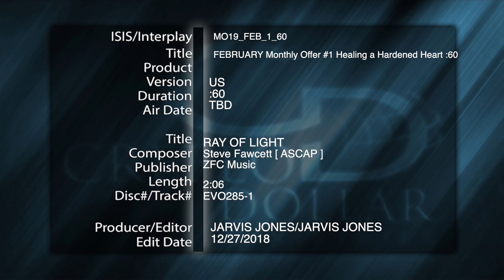FEB MO 1 REV1